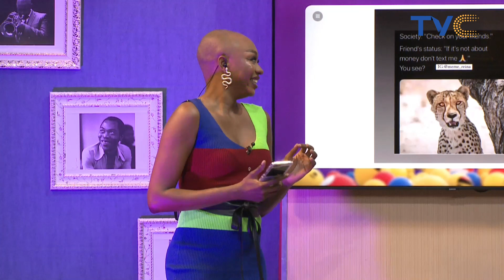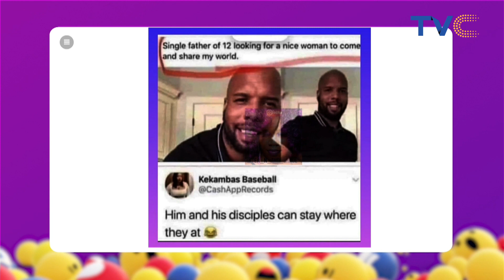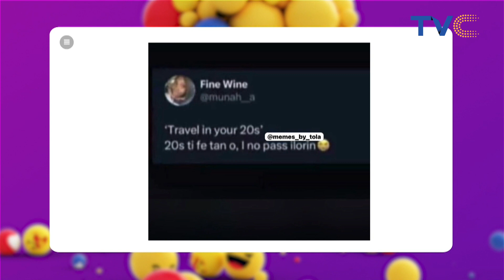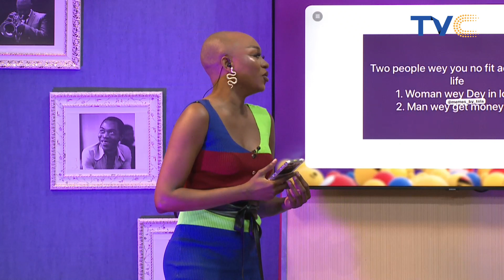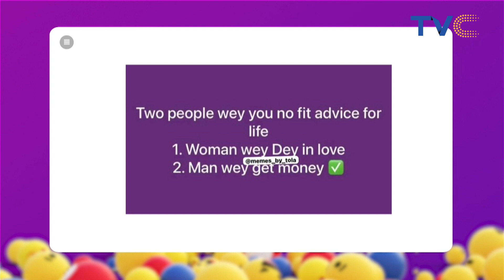Some Of The FUNNY Memes On Social Media | VIDEO